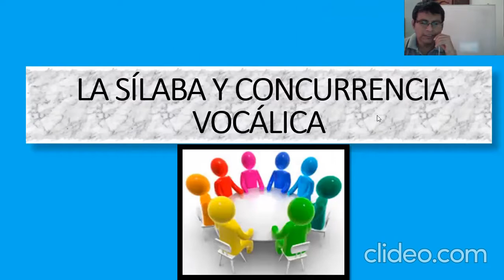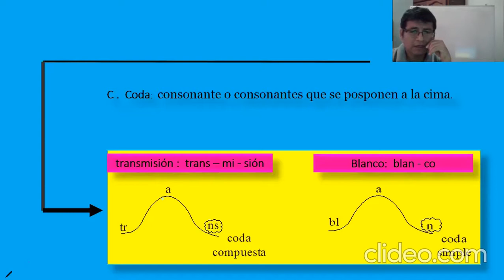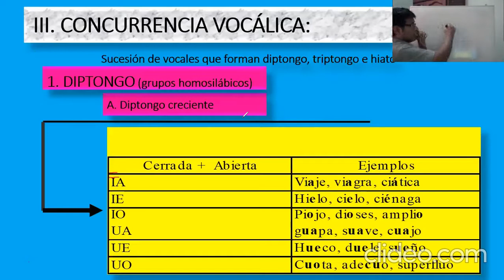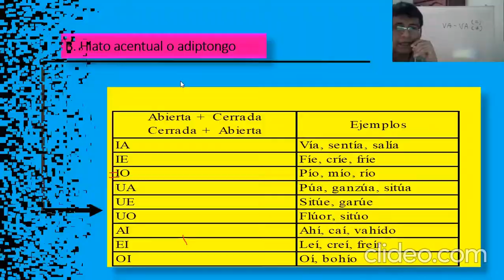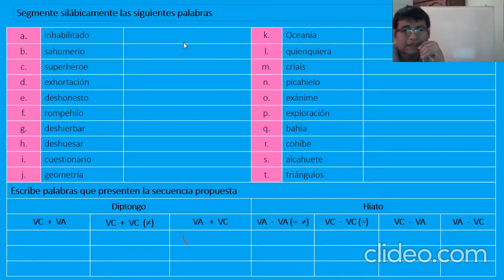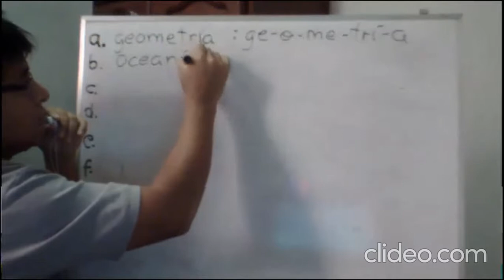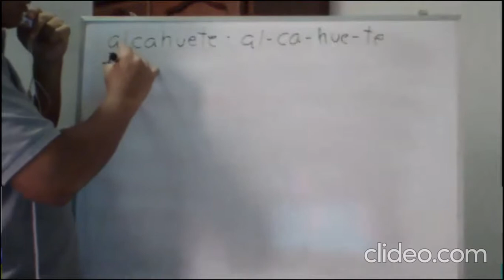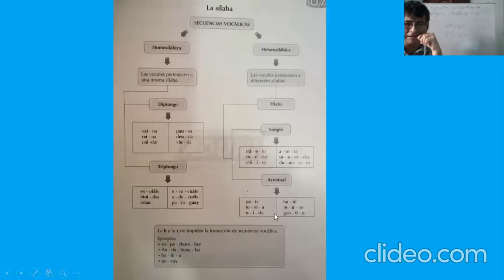LENG LA SÍLABA Y CONCURRENCIA 4TO Y 5TO SEC 11 05